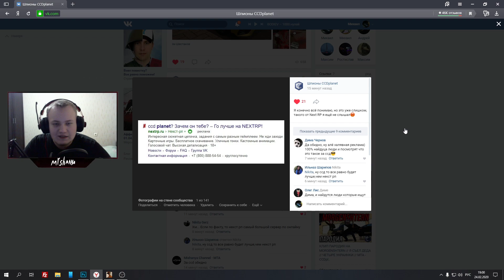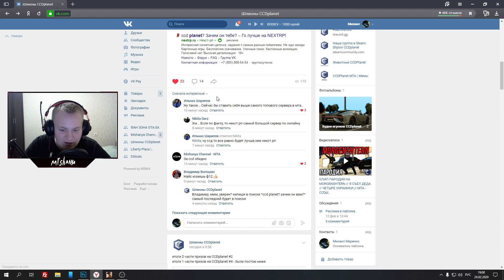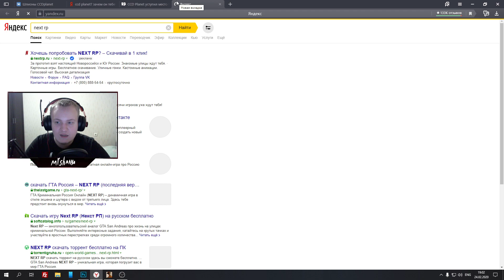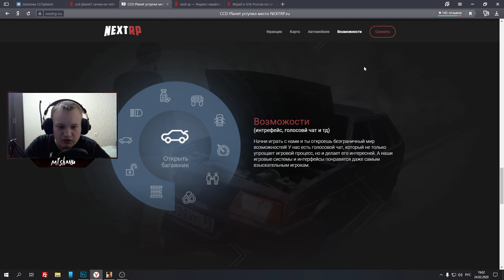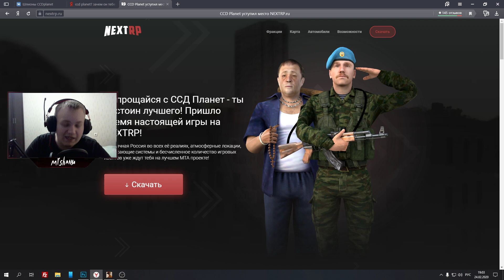NEXT RP ХЕЙТИТ CCD PLANET!? ДИЗ РЕКЛАМА ПРОТИВ CCD PLANET!? NEXT RP ВОРУЕТ ОНЛАЙН